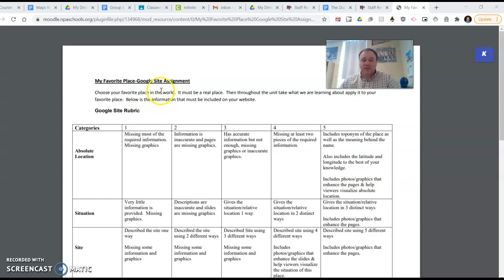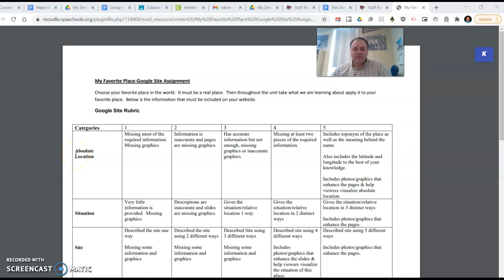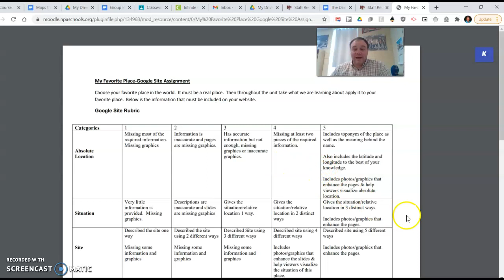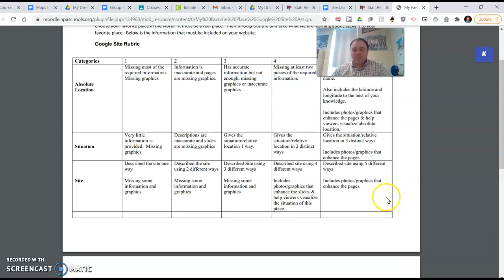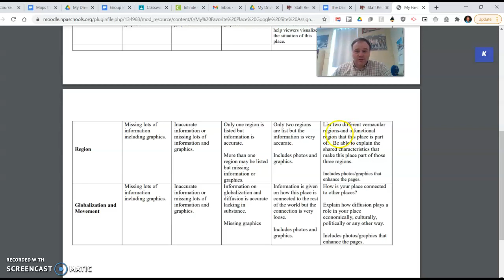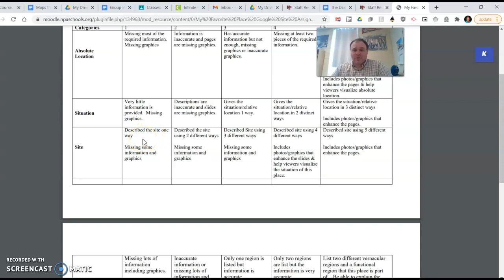Favorite Place Project